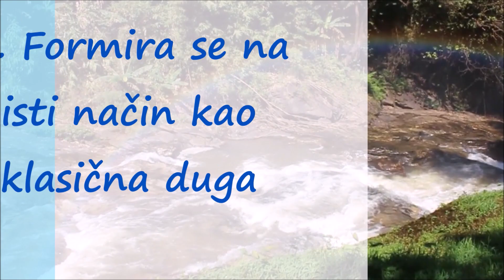Bela Duga - Prelepi Nebeski Fenomen za Koji Možda Niste Čuli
Poznata i kao Magloviti luk, pojavljuje se tokom ili posle kiše, ona se može videti samo u magli. Formira se na isti način kao i klasična duga, kada se svetlo reflektuje unutar sićušnih kapljica vode.

Zbog vrlo male veličine kapljica koje uzrokuju maglu (manje od 0,05 milimetara) Bela duga može imati samo slabe nijanse crvene i plave boje na ivicama, toliko blede da su gotovo neprimetne.

Za razliku od standardnih duga, bele ponekad mogu formirati i celi zatvoren krug zbog čega izgledaju još spektakularnije.

Ovakva pojava se često može videti iznad oblaka, a piloti je zovu Oblakov luk, ili na moru, gde je pomorci ponekad nazivaju Morski pas. Takođe, ovakve duge se nekada pojavljuju i noću, a one se tada zovu Mesečev magloviti luk.